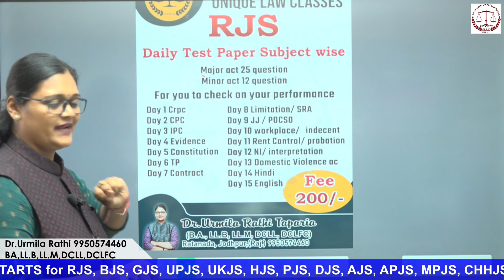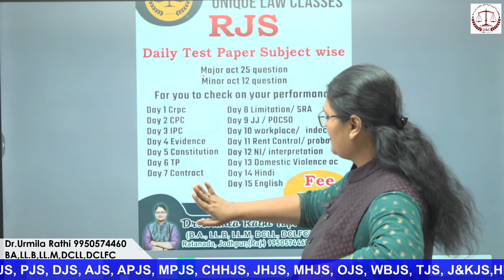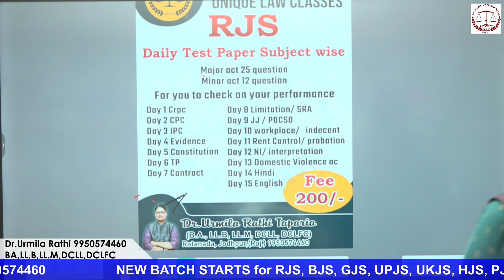RJS daily test for better performance information